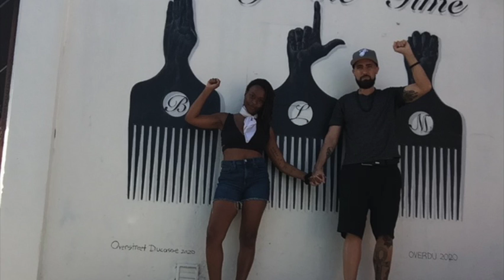You cannot marry white and be pro-Black, a white man’s perspective.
Day 89
My Story, My Life

As always, take care of your mental health. Click the link below to start healing from within.